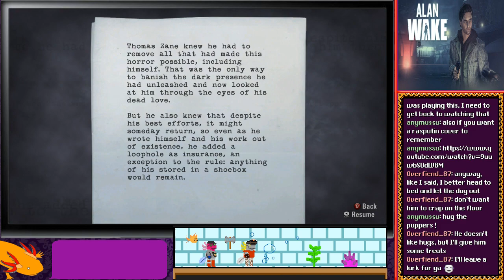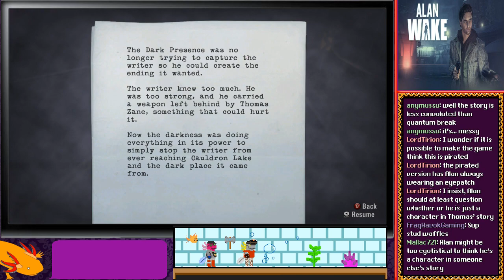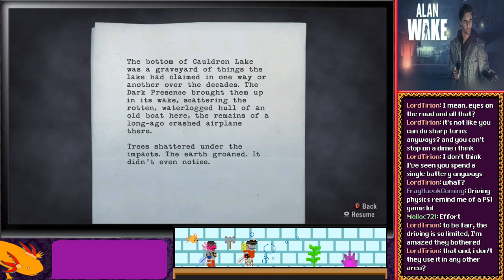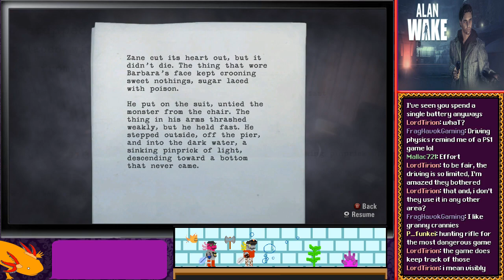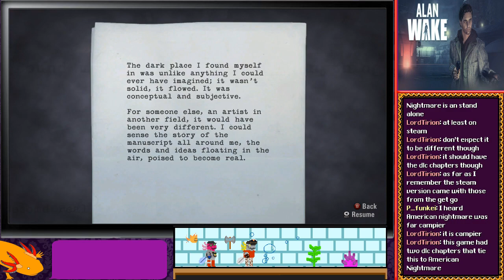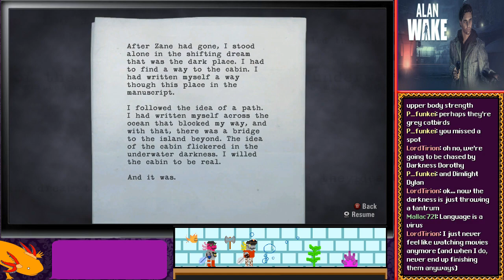Alan Wake - Flashlight Burn And Lake Cauldron Bubble #6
The finale is here! Alan uncovers the secrets of Cauldron Lake, and will stop at nothing to save Alice.

Due to licensed music, you will not hear for a good chunk of the credits. Twitch is stupid.